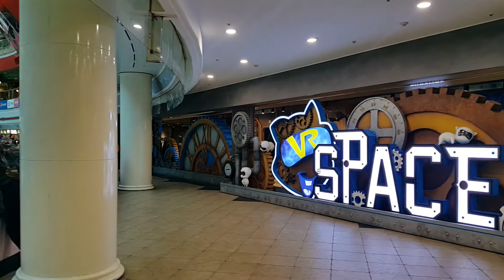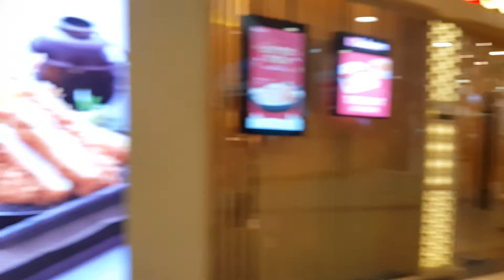Lotte World Seoul Korea